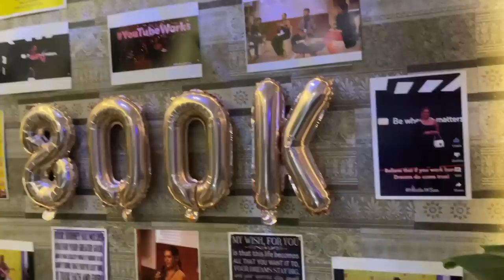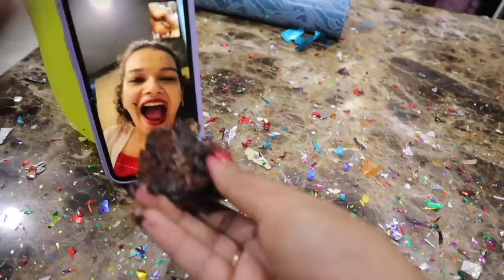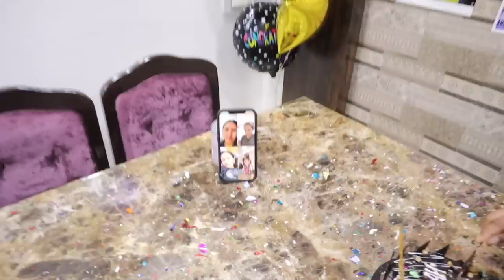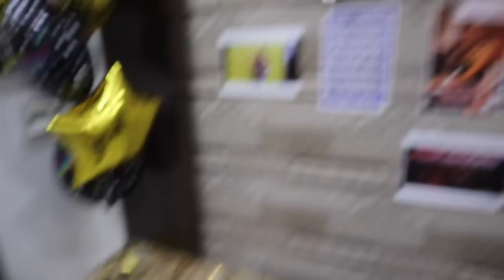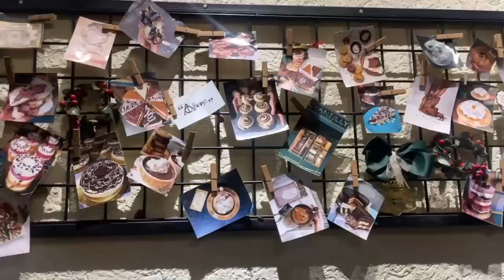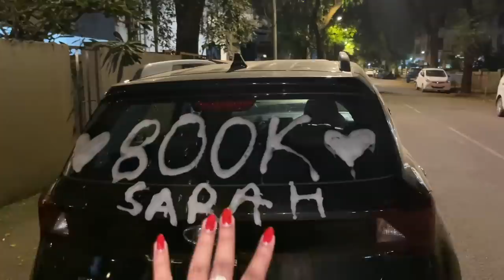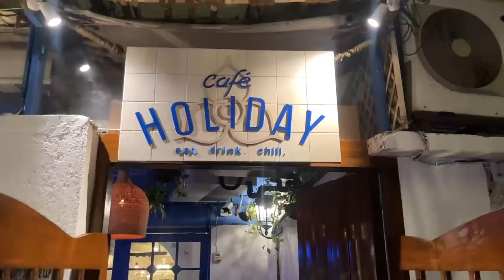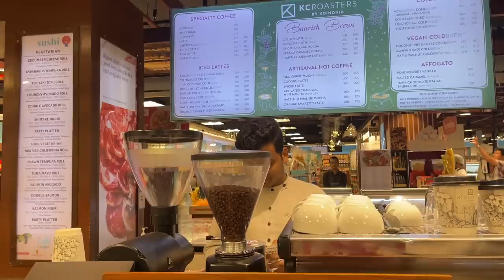Parents SURPRISED me & Bestfriends EMBARASSED me For 800K Subscribers 😂 Fun Weekend